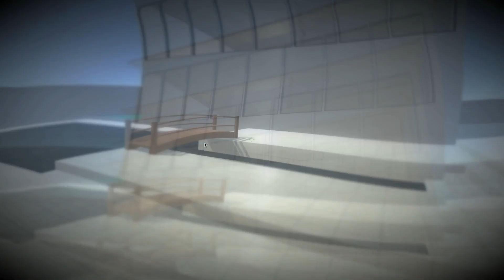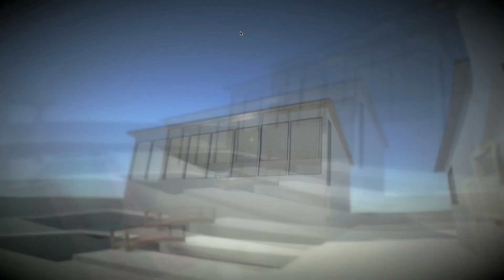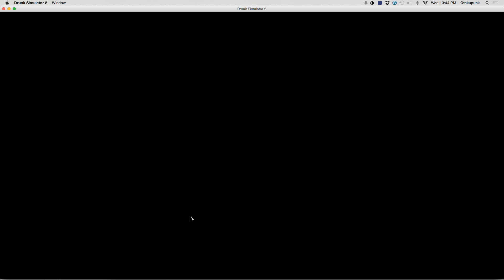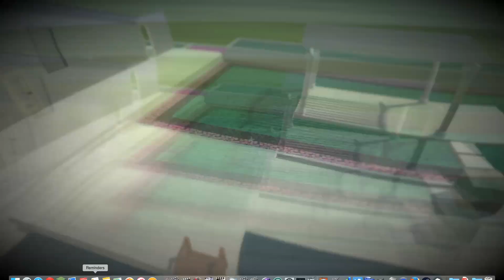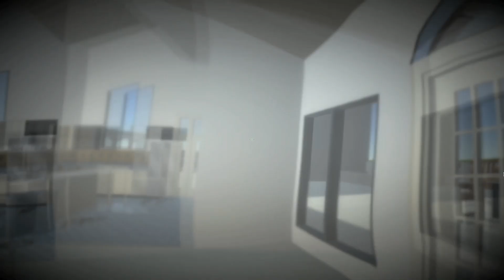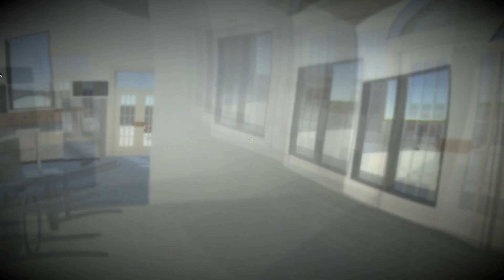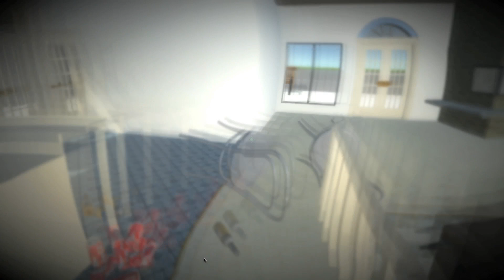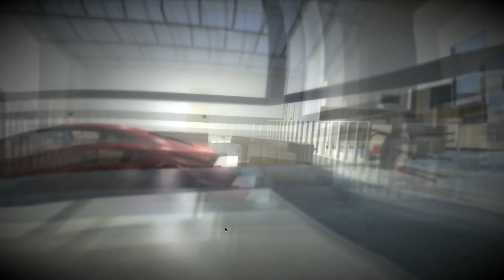Game jolt Drunk Simulator 2 aka my life